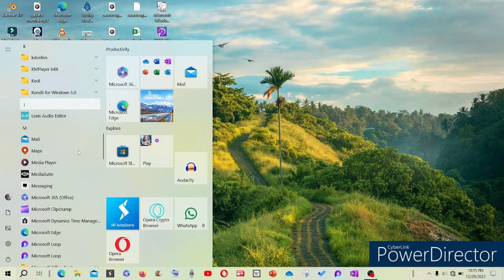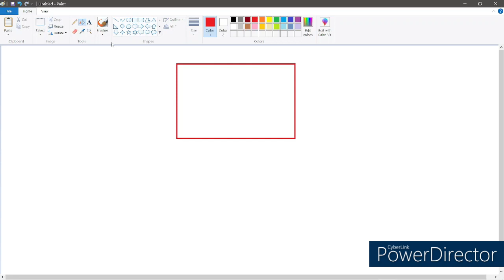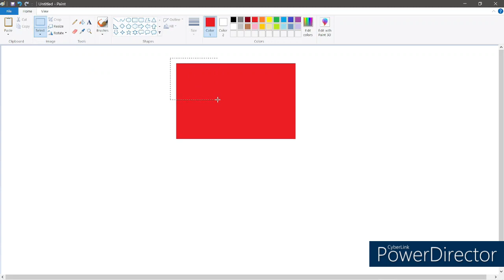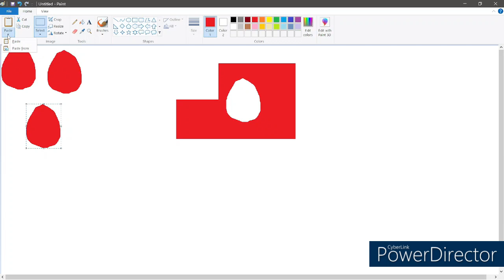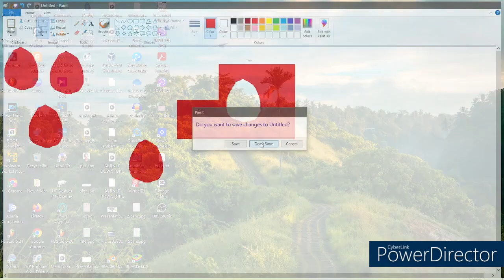Cut, copy and paste in MS Paint program